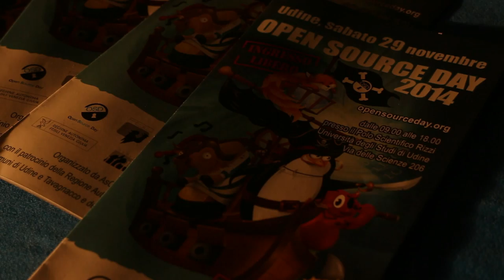CopernicoDrin - OpenSourceDay 2014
CopernicoDrin - OpenSourceDay 2014 Udine